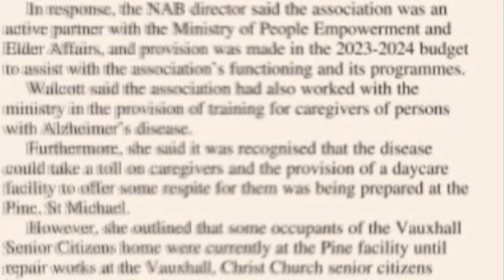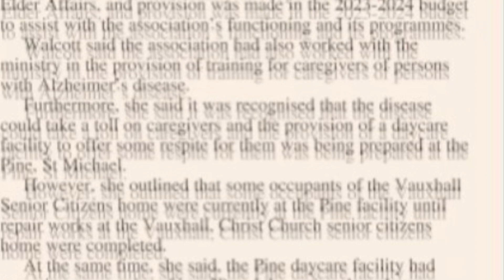Harrison Point? The QEH? A room in their Home? Truth is, you are just waiting….